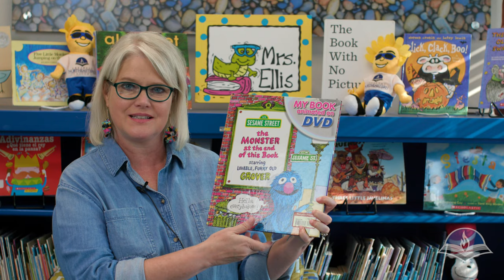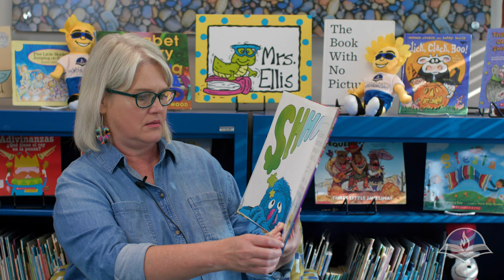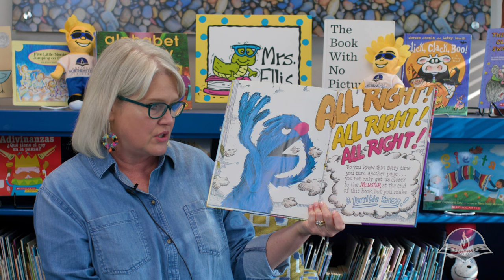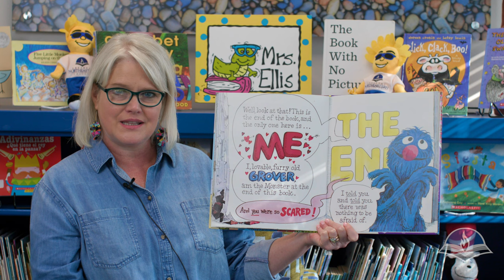ANC Storytime: The Monster at the end of this Book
We invite you to enjoy the fifth installment of our ANC Storytime series, featuring "The Monster at the end of this Book."